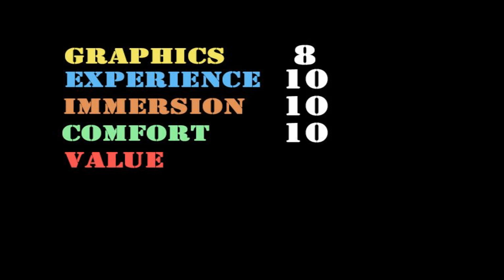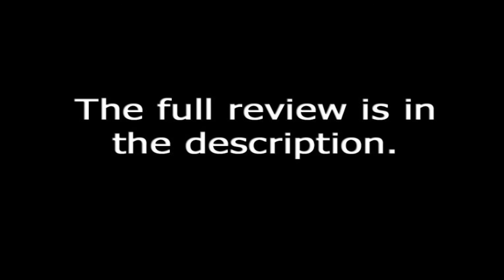Sisters Gear VR - Experience (Rating 9.6)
||| REVIEW BELOW |||

Sisters ** FREE     .Gamepad Not Required.
Graphics - 8
Experience - 10
Immersion - 10
Comfort - 10
Value - 10
Score 9.6

Verdict: 'Clever'
Type: Story/Horror

One of the first VR Experiences I got hands on when I used a cheap plastic VR headset. This experience blew me away, and for some reason I tried it in bed with the lights out. Like most people (Spoilers) I was suspicious of the corner over my left shoulder where the ghost appears, and when it did, the clever use of appearance then a sudden close up made me jump out of my goggles.

The graphic is average but for what it is and from where it started,  this is one of the best things that I've done in VR and that have continually gotten me excited about VR to date.